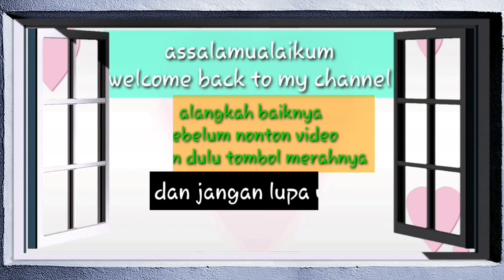TAHUN BARU 2022 WISATA TAWUN,PENGUNJUNG NDLUDAK|| tiket 5k puas banget,gak nyesel berwisata di Tawun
Taman Wisata Tawun adalah salah satu tempat wisata yang ada di Kabupaten Ngawi bagian timur (Ngatim).
Tepatnya di Desa Tawun Kecamatan Kasreman Kabupaten Ngawi.
Taman wisata yang memiliki kelas nasional ini, selain menyajikan wahana kolam renang yang menjadi unggulan, ada juga taman bermain anak, kolam bulus dan ikan, perahu bebek, dan menyajikan pemandangan indah dan beberapa spot photo yang menarik.

saya ucapkan terima kasih buat yang sudah mensupport channel ini,selamat menonton.